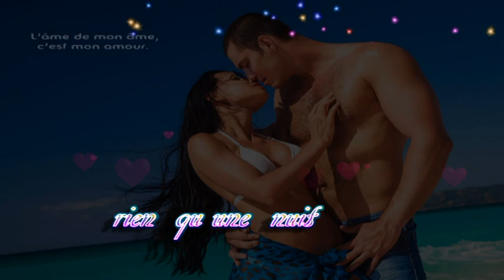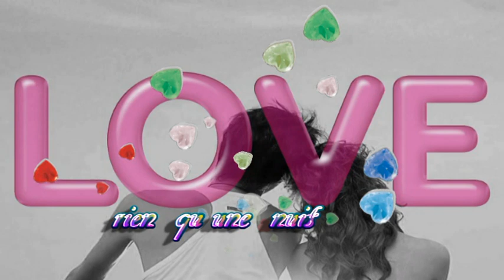rien que une nuit avec toi...